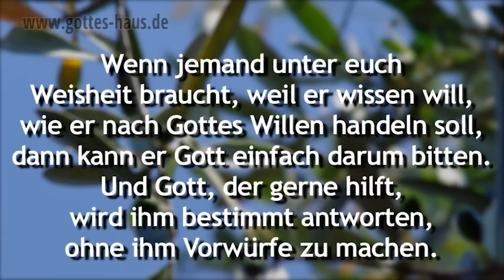Wenn es dir an der richtigen Idee mangelt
Mangelt es dir im Moment an der richtigen Idee, wie du mit einem Problem umgehen kannst, an der richtigen Strategie, wie du in einer bestimmten Situation handeln sollst? Dann brauchst du vor allem eins: Weisheit.
In der Bibel heißt es, dass Gott einen Reichtum an Weisheit und Erkenntnis für seine Kinder vorbereitet hat und dass wir, wenn wir Mangel in diesem Bereich empfinden, bei ihm Hilfe erhalten können. Er will uns echte Weisheit geben.

In der Bibelübersetzung „Neues Leben“ ist es so formuliert:
Wenn jemand unter euch Weisheit braucht, weil er wissen will, wie er nach Gottes Willen handeln soll, dann kann er Gott einfach darum bitten. Und Gott, der gerne hilft, wird ihm bestimmt antworten, ohne ihm Vorwürfe zu machen. Aber – wer ihn fragt, soll auch wirklich mit seiner Antwort rechnen!

Hast du das verstanden? Gott will dir gerne helfen, er macht dir keine Vorwürfe.
Aber … rechnest du auch wirklich mit seiner Antwort?

Wenn aber jemand von euch Weisheit mangelt, so bitte er Gott, der allen willig gibt und keine Vorwürfe macht, und sie wird ihm gegeben werden. Er bitte aber im Glauben, ohne irgend zu zweifeln…
Jakobus 1,5-6

... der Wille Gottes ist: das Gute und Wohlgefällige und Vollkommene.
Römer 12,2

Welche Tiefe des Reichtums, sowohl der Weisheit als auch der Erkenntnis Gottes!
Römer 11,33